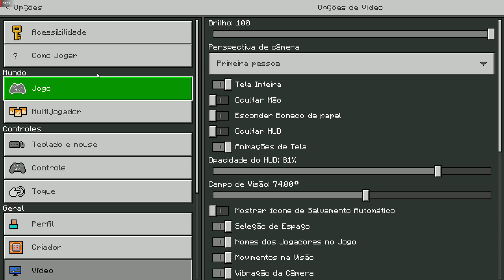MINHA NAMORADA JOGOU MINECRAFT com ADDONS de ONE PIECE pela PRIMEIRA VEZ 🤩😱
Melhor Addon de ONE PIECE igual o  MOD de PC para Minecraft Pe (celular)!!
ADDON JAPONESA!!